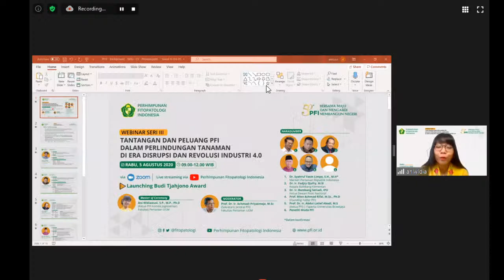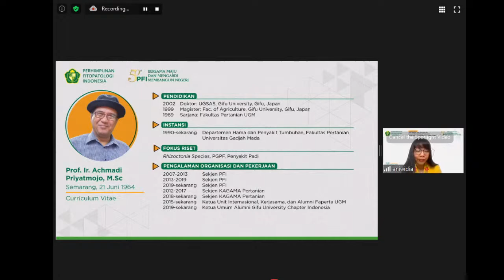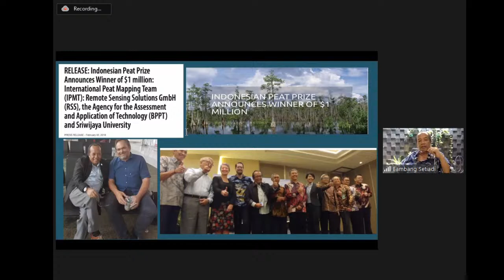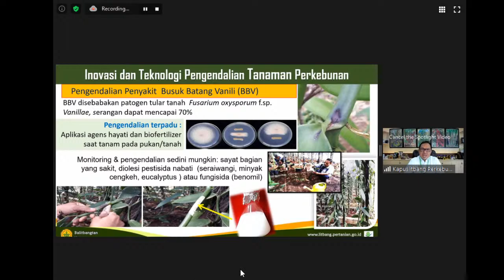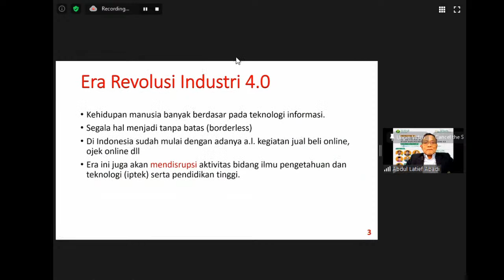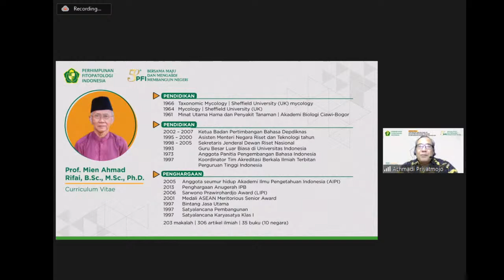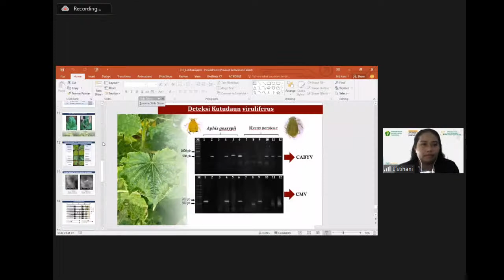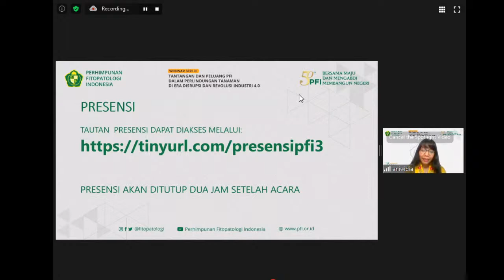Tantangan dan Peluang PFI dalam Perlindungan Tanaman di Era Disrupsi dan Revolusi Industri 4.0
WEBINAR PERHIMPUNAN FITOPATOLOGI INDONESIA SERI III

Tema: Tantangan dan Peluang PFI dalam Perlindungan Tanaman di Era Disrupsi dan Revolusi Industri 4.0

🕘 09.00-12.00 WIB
📺 ZOOM Live Streaming di YouTube Channel Perhimpunan Fitopatologi Indonesia

Timeline acara
00:00:00 Mulai streaming
00:15:04 Pengumuman Budi Tjahjono Award
00:27:12 Sesi Penyampaian Materi
00:34:09 Materi 1 - Dr. Ir. Bambang Setiadi, IPU
01:15:27 Materi 2 - Ir. Syafaruddin, Ph.D
01:54:50 Materi 3 - Prof. Dr. Ir. Abdul Latief Abadi, M.S
02:23:54 Materi 4 - Prof. Mien Achmad Rifai, M.Sc., Ph.D
02:54:33 Materi 5 - Dr. Listihani, S.P., M.Si
03:20:48 Foto Bersama
03:24:43 Pengumuman

Narasumber:
Dr. Syahrul Yasin Limpo, S.H., M.H*
(Menteri Pertanian RI)

Dr. Ir. Fadjry Djufry, M.Si*
(Kepala Balitbang Kementan)

Dr. Ir. Bambang Setiadi, IPU
(Ketua Dewan Riset Nasional)

Prof. Mien Achmad Rifai, M.Sc., Ph.D
(Founding Father PFI)

Prof. Dr. Ir. Abdul Latief Abadi, M.S
(Ketua PFI) Faperta Universitas Brawijaya

Peneliti Muda PFI

Moderator:
Prof. Dr. Ir. Achmadi Priyatmojo, M.Sc
(Sekjen PFI) Faperta UGM

*Dalam Konfirmasi
Acara ini gratis untuk anggota aktif PFI dan tidak perlu melakukan registrasi.
Undangan akan dikirim melalui email yang gelah diregistrasikan melalui Kuota ZOOM terbatas.